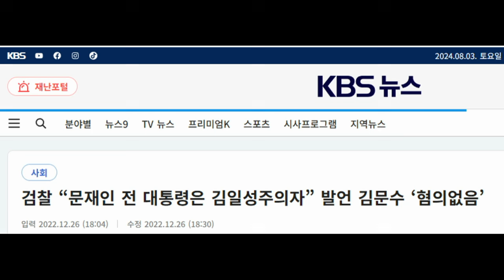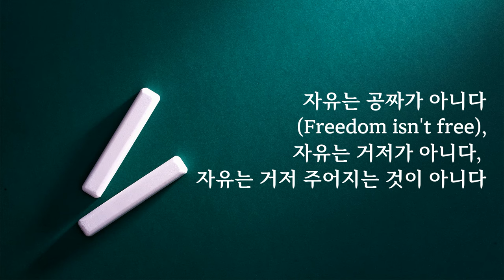김문수 고용노동부장관 후보자 소신 변함없다 문재인은 김일성주의자다 | 김문수와 신영복 그리고 문재인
김문수 고용노동부 장관 후보자는 문재인 전 대통령은 김일성주의자라는 발언에 대하여 기자들의 질문에 소신 변함없다고 했다. 관련영상은 채널A News를 참고하시기 바랍니다.
[현장영상] 김문수 "문재인은 김일성주의자" / 채널A News
[디지털타임스] 강현철 칼럼: 김문수와 신영복, 그리고 문재인 | 클릭☞